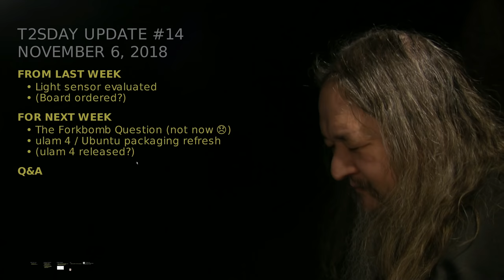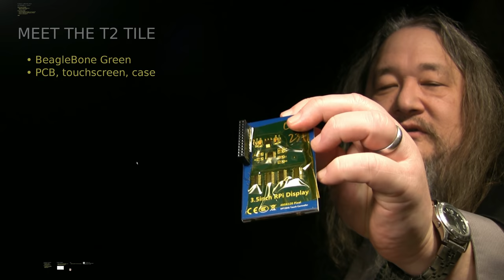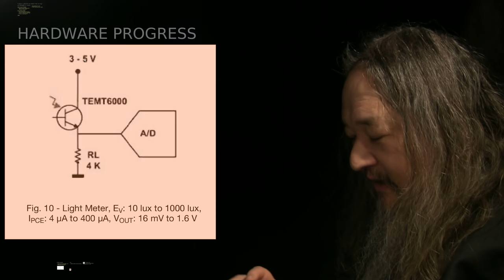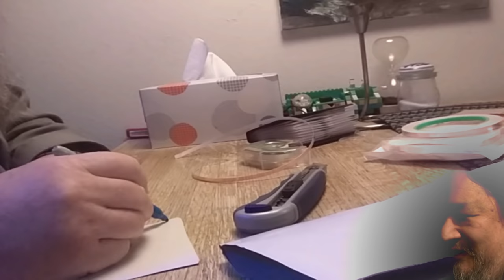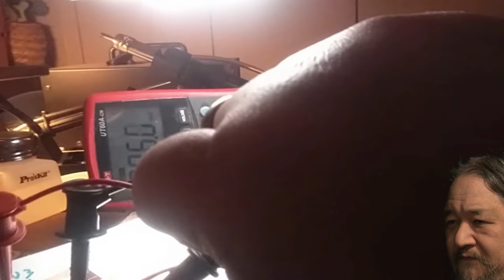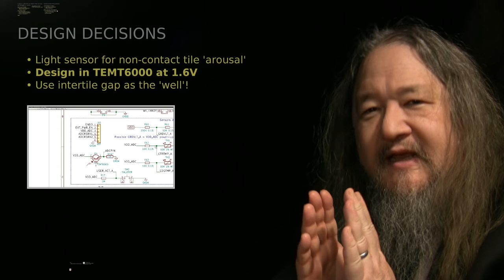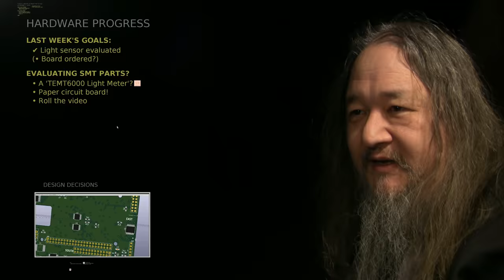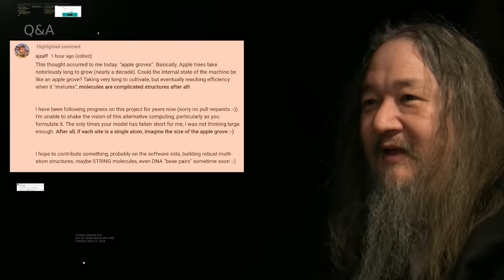Cardboard Breadboard - T2sday Update 14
Dave Ackley presents the fifth weekly video status report on the T2
Tile Project, featuring his first-ever Bunnie Huang-style paper
breadboard, plus a look at the T2 tile hardware.